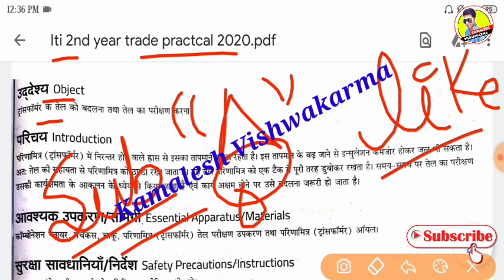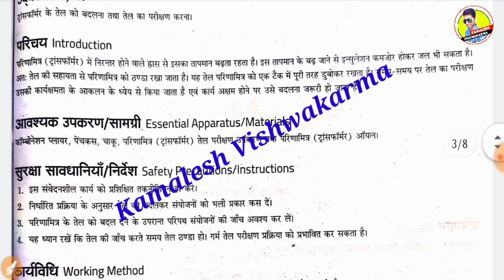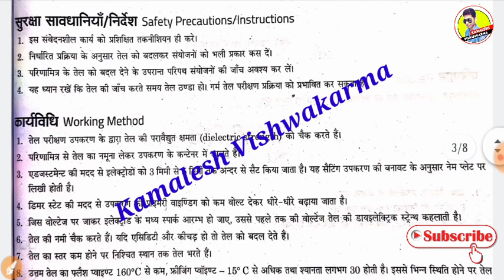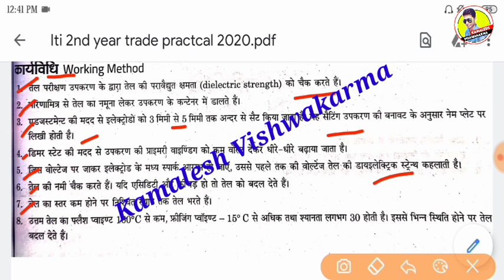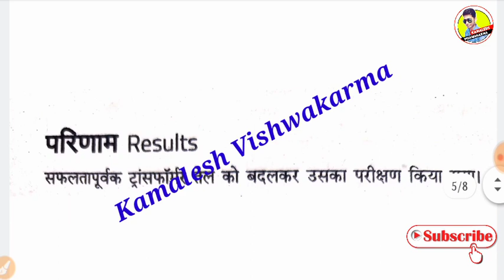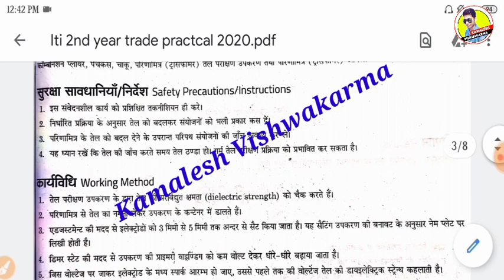आई टी आई प्रैक्टिकल परीक्षा प्रश्न,Iti Electrician Practical in Hindi,iti practical exam 2020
आई टी आई प्रैक्टिकल,Iti Electrician Question,iti practical exam 2020